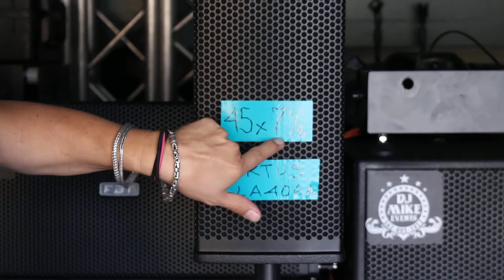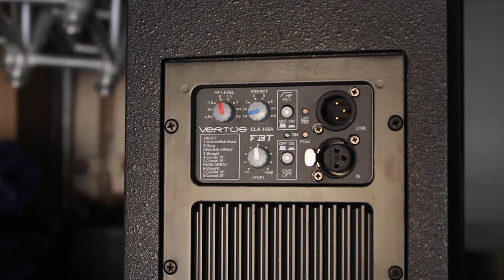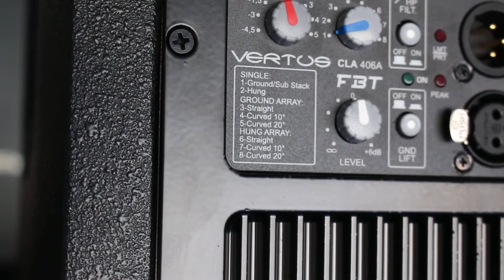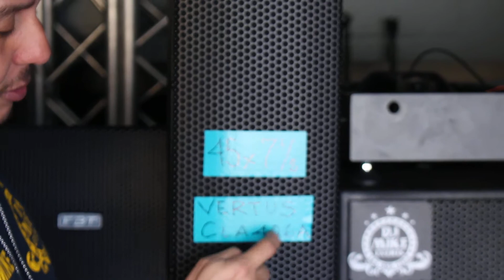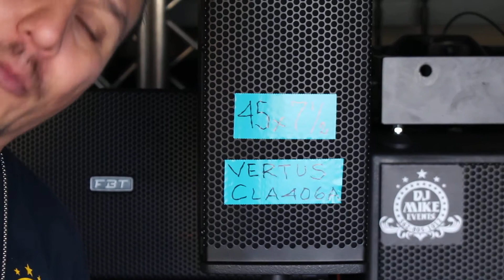FBT VERTUS CLA406A DjMike Eventos PARTE 2